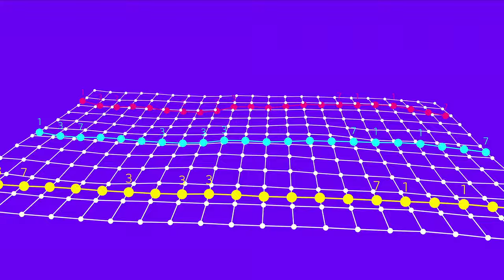Tony Conrad & Kevin Rose - Silicon Valley Visionaries - LeWeb'14 Paris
We are fortunate to have a diverse group of technology visionaries grace our stage each year. But there are some executives that we want to get an update from year-over-year.  This is the segment where we catch up with some of our LeWeb Rock Stars and check-in with them on their companies and their always inspiring vision for the future.
In Conversation: Kevin Rose, Co-Founder & CEO, North & Venture Partner, Google Ventures  & Tony Conrad, Co-Founder & CEO, About.me
It’s always fun when these guys get together and chat about innovation and the state of our tech ecosystem.  Expect candor, debate and laughs.